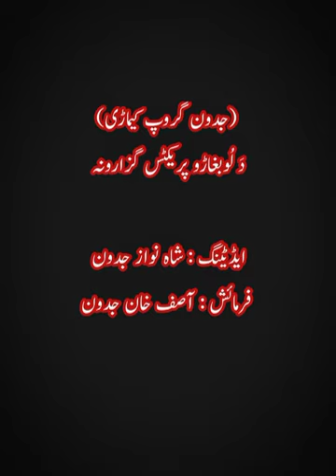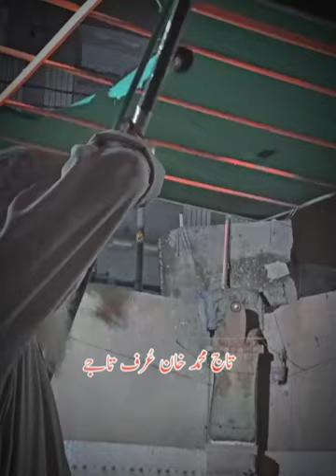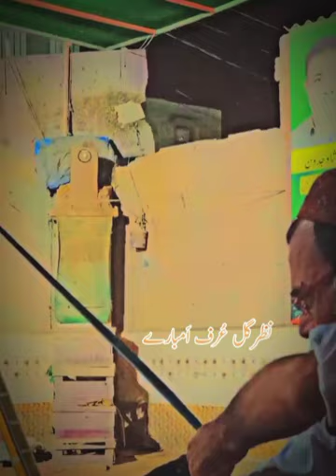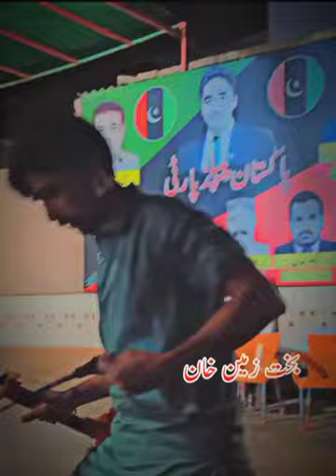Awaz pa tol Jahan zamung da nang tale de JADOON GROUP KEAMARI